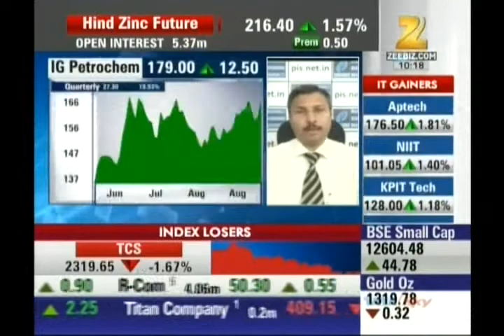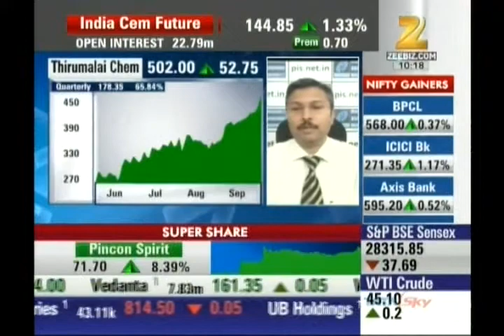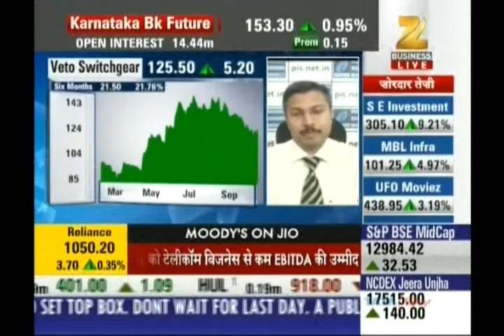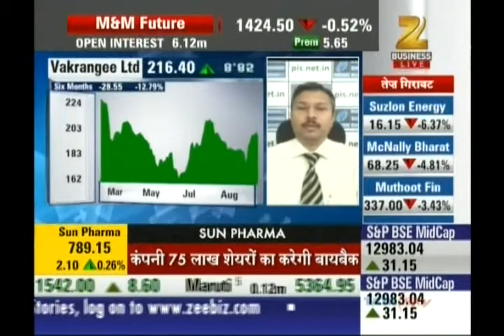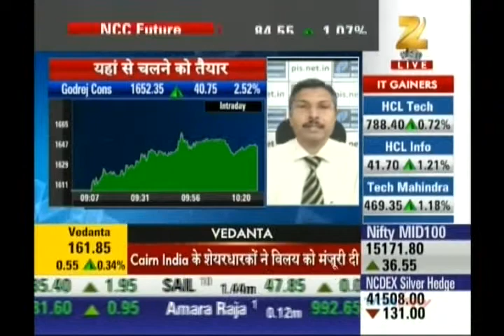Kiran Jadhav, Technical Analyst, Precision Investment Services on Zee Business on 14th Sep 2016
Kiran Jadhav, Technical Analyst, Precision Investment Services giving his view on Bodal Chem, IG Petrochem, Thirumalai Chem, Just Dial, Shriram Transport, J B Chemicals, Veto Swichgear, Vakrangee Ltd, Godrej Consumer Product.